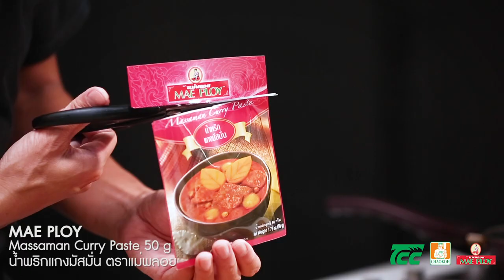Massaman Ramen บะหมี่ไก่มัสมั่น